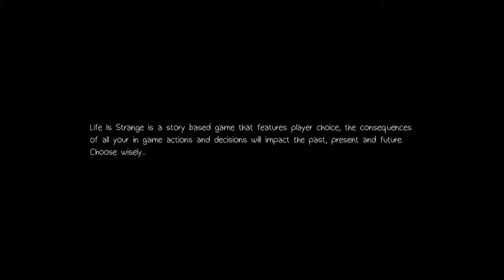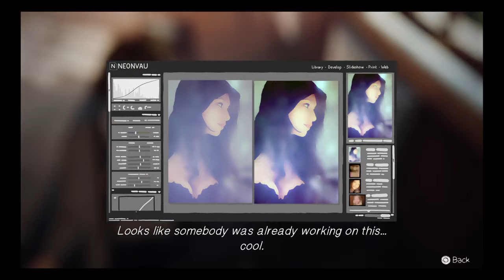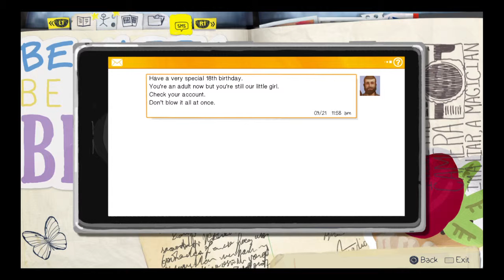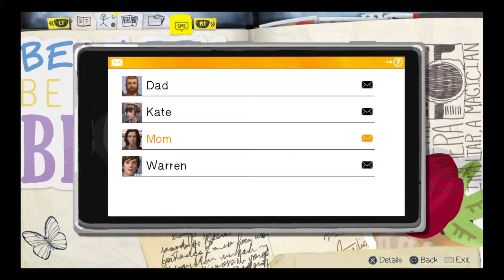Life Is Strange Demo PT. 1 (PS4) Gameplay